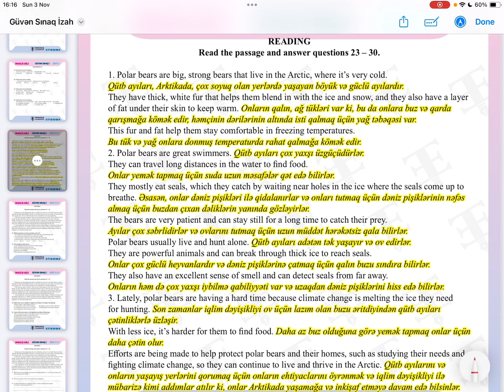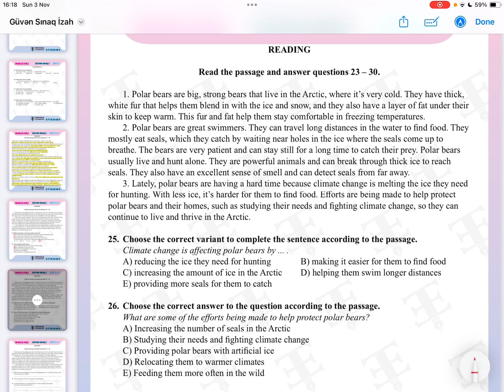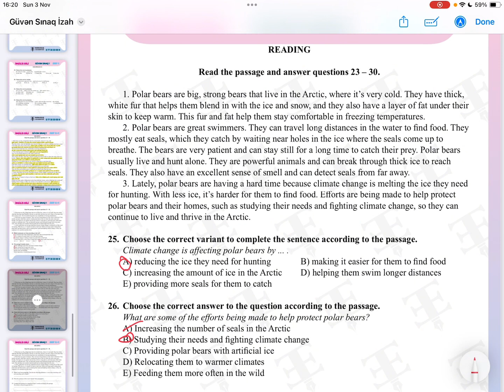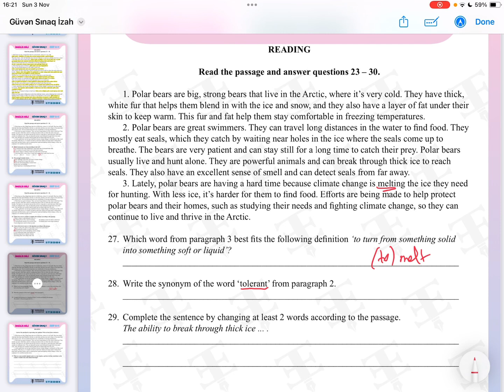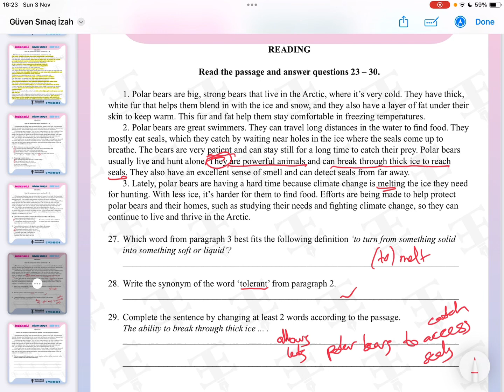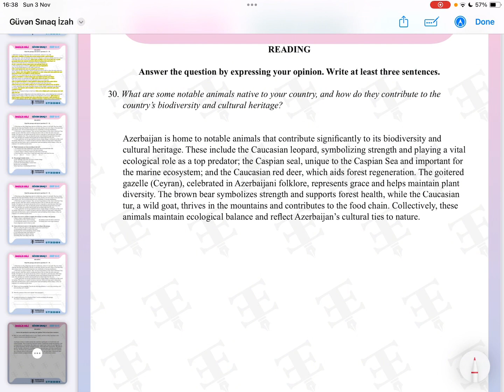İngilis dili Güvən Buraxılış 10-11 Sınaq 2 Reading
İngilis dili 10-11-ci sinif Oxuyub-anlama mətninin izahı (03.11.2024)